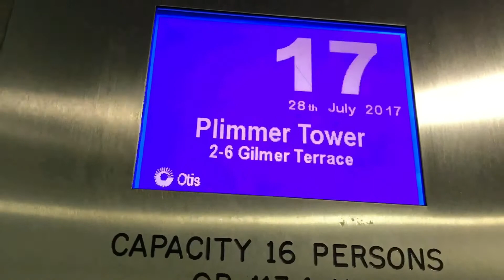Listen. It's amazing what you hear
wellington Listen. Tuesday. Choose to be Brilliant!!